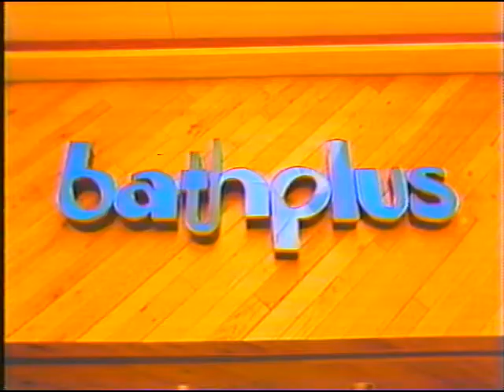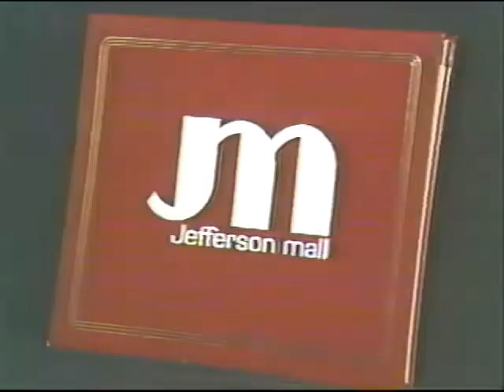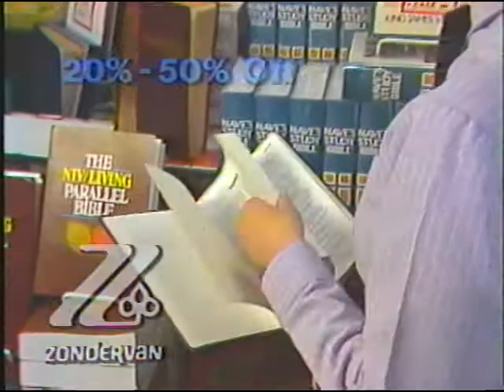Jefferson Mall commercial2